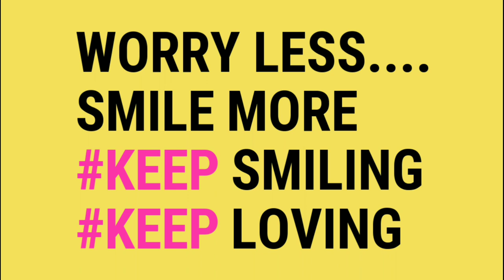Best UGC NET and MSC entrance coaching in Bhubaneswar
hey  I'm from Kuchinda , Sambalpur and i like to ride bikes and i like to share my riding experiences thorough the Camera.